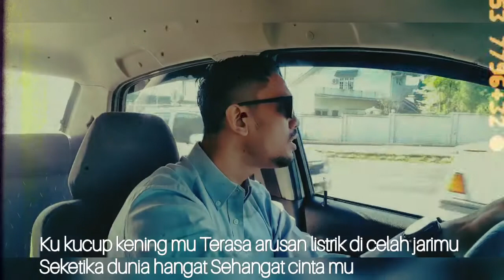Kau Segalanya [official video] youre my everything Malay Cover